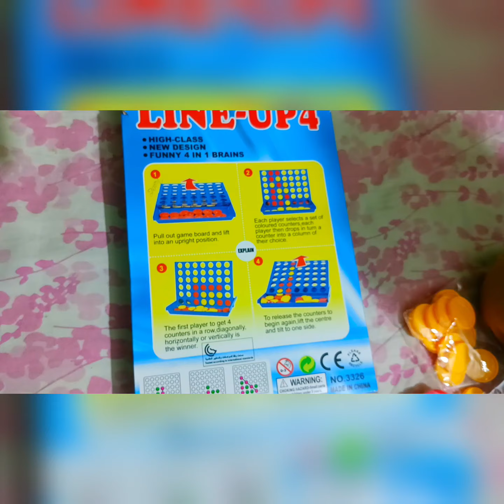babies got New Toys